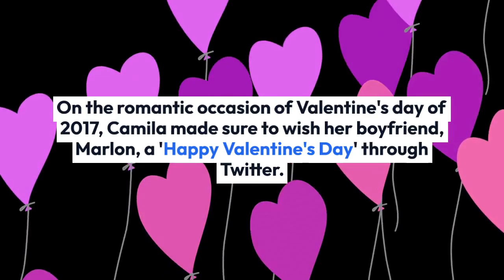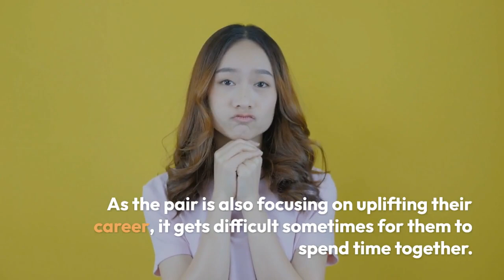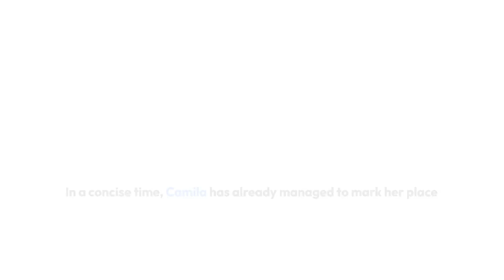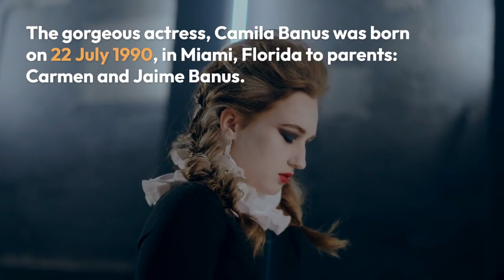Camila Banus Juggling Dating Affair with Boyfriend And Career Like a Pro!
Camila Banus Juggling Dating Affair with Boyfriend And Career Like a Pro! And the 'Day of Our Lives' actress Camila Banus is one of those celebrities who is blessed with the same gift as she has been juggling with her career and dating life like a pro. It seems that managing the professional career as well as the love life with the boyfriend is just a piece of cake to Camila.